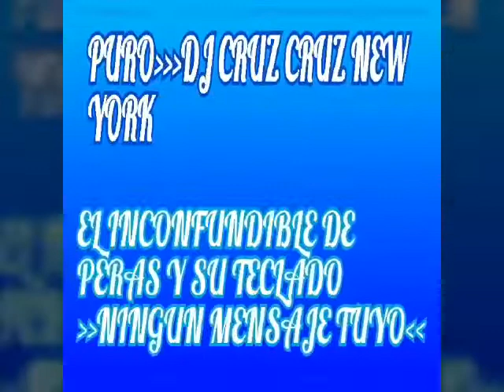EL INCONFUNDIBLE DE PERAS NINGUN MENSAJE TUYO